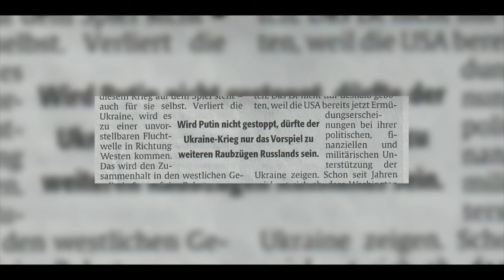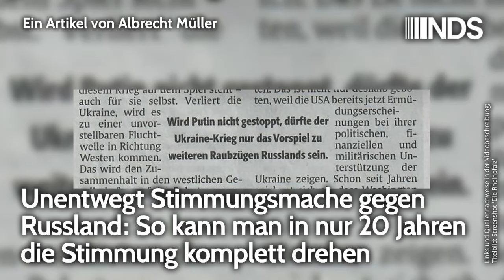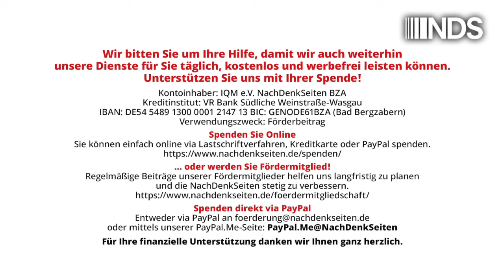Unentwegt Stimmungsmache gegen Russland: So kann man in nur 20 Jahren die Stimmung komplett drehen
Unentwegt Stimmungsmache gegen Russland: So kann man in nur 20 Jahren die Stimmung komplett drehen | Albrecht Müller | NachDenkSeiten-Podcast | 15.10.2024

Es ist jetzt gerade mal 23 Jahre her, seit der russische Präsident Putin im Deutschen Bundestag eine Rede gehalten hat und von allen Seiten Applaus bekam. Damit war damals die Freundschaft zwischen Deutschland und Russland gefeiert und gefestigt worden. Heute wird auf vielen Kanälen die Feindseligkeit gegenüber den Russen, ihrem Präsidenten und ihrer Regierung gepredigt – beispielsweise in der Rheinpfalz, dem Flaggschiff des Medienkonzerns der Familie Schaub. Im Leitartikel auf der Seite 2 und in einem daneben stehenden großen Artikel wird massiv gegen Russland agitiert: „Gefahr durch russische Geheimdienste wächst”, heißt es dort. Im Leitartikel steht zu lesen, der Krieg Russlands gegen die Ukraine bedrohe „den Frieden auf dem ganzen Kontinent”. Als Hauptbotschaft eingeblendet steht: „Wird Putin nicht gestoppt, dürfte der Ukraine-Krieg nur das Vorspiel zu weiteren Raubzügen Russlands sein.” Albrecht Müller.

Artikel veröffentlicht am: 15. Oktober 2024 um 16:50
Autor: Albrecht Müller
Sprecherin: Ala Goldbrunner
Titelbild: Screenshot 'Die Rheinpfalz' 15. Oktober 2024

NDS, NachDenkSeiten-Podcast, NDS-Podcast, Außen- und Sicherheitspolitik, Audio-Podcast, Medienkritik, Militäreinsätze/Kriege, Bellizismus, Feindbild, Kampagnenjournalismus, Wladimir Putin, Rheinpfalz, Russland